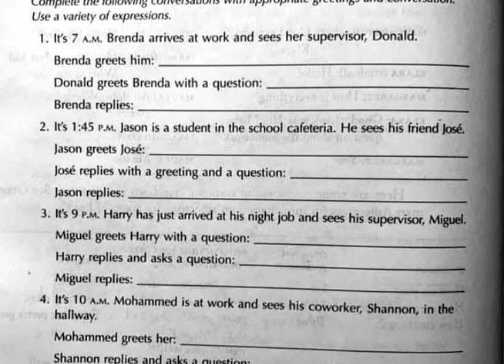1.5 Lección de Ingles: Conversation - Greeting People (Conversación - Saludando a Gente)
Esta lectura es la continuacion de la leccion numero 1. Repitan despues de mi, pausando el video, y traten de hacer una lista de palabras nuevas para que las memorizen.